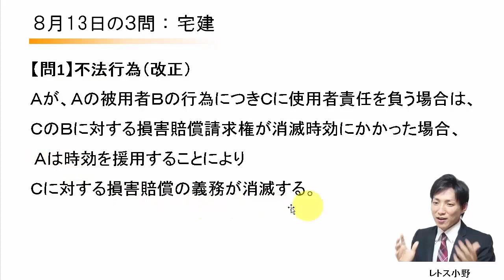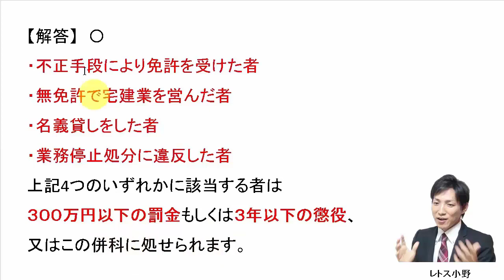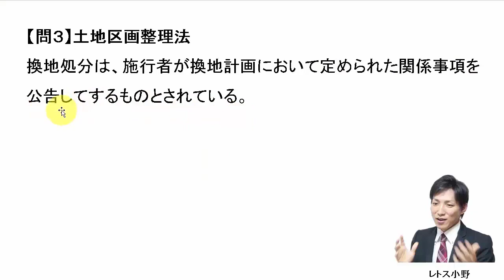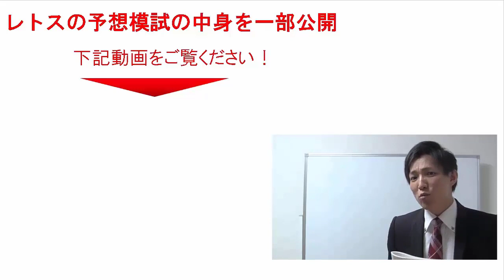【宅建過去問】8月13日の３問【レトス小野】宅建過去問解説